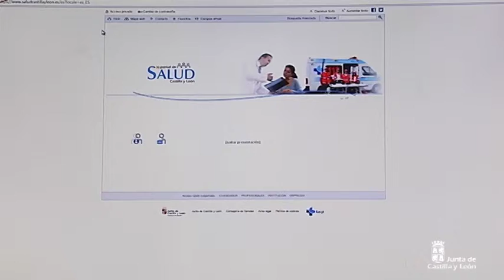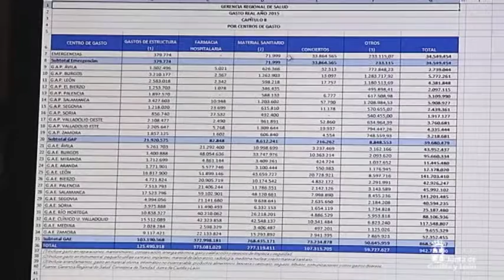Presentación del Portal de Transparencia de Sanidad de Castilla y León